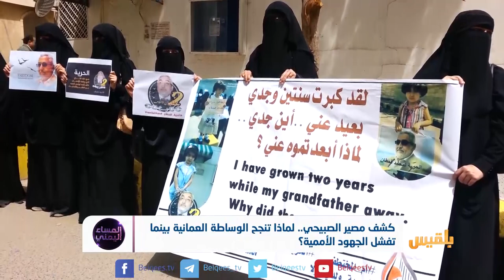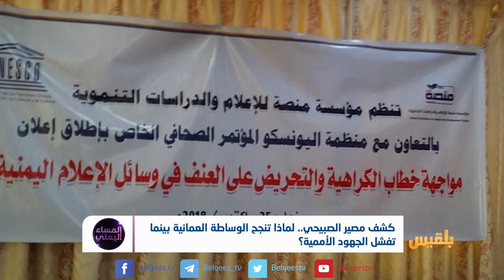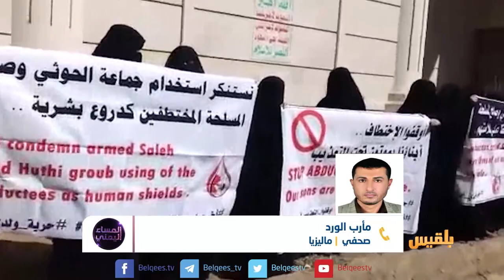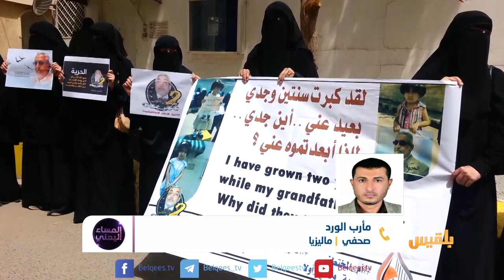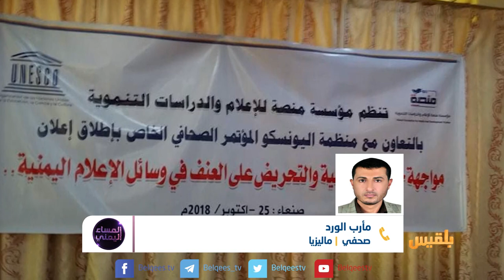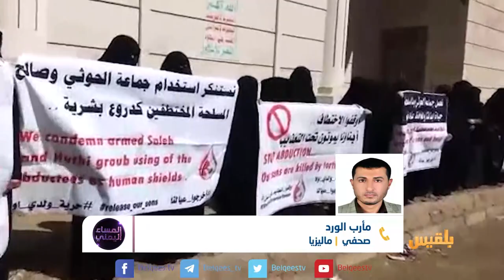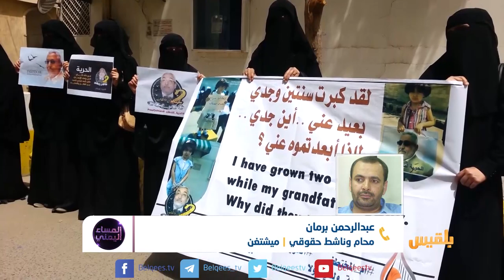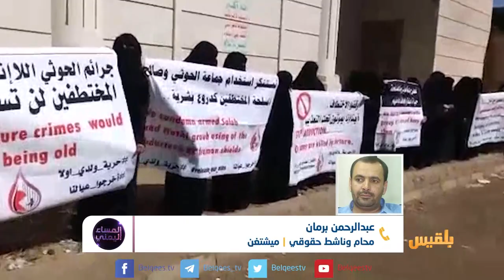المساء اليمني | وساطة عمانية تكشف عن مصير وزير الدفاع.. ماذا عن بقية المختطفين؟ | تقديم: آسيا ثابت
قال التلفزيون العماني الرسمي إن وساطة عمانية نجحت في كشف مصيرِ وزير الدفاع اللواء محمود الصبيحي، والسماحِ لأهله بالتواصل معه.
ويقبع في سجون الحوثيين الافُ المختطفين السياسيين بينهم تسعةُ صحفيين وقياداتٌ سياسيةٌ أبرزهم الصبيحي وقحطان وناصر منصور..
ويحاط ملف المختطفين بتعقيدات كثيرة وكبيرة.. إذ كان في أكثر من جولة مشاورات الملف الذي يفترض أن يكون خطوةَ بناءٍ للثقة، لكن مليشيا الحوثي أخلت بهذه الاتفاقات في أكثرَ من جولة!
هل لا يزال قحطان على قيد الحياة؟
لماذا لم يتم الكشف عن مصيره ومصير شقيق الرئيس ناصر منصور الذين ورد أسماؤهم في القرار الاممي 2216،
ولماذا لم تتمْ صفقة تبادل جميع المختطفين من جميع الاطراف وإنهاء أزمة إنسانية تكوي أفئدة الاهالي خارج القضبان؟